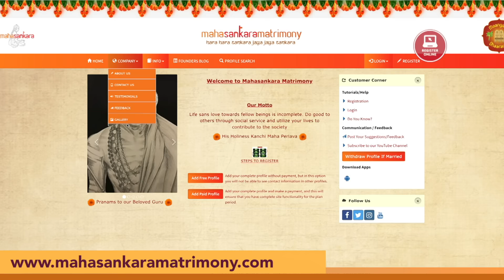கும்பகோணம் வந்த பூண்டி வாண்டையார்!காசி யாத்திரை - 5 | மகா பெரியவா மகிமை 1619 | P Swaminathan